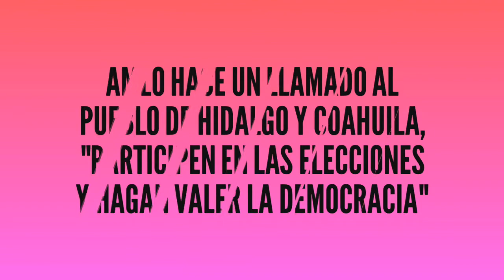AMLO AL PUEBLO DE HIDALGO Y COAHUILA, "HAY QUE HACER VALER LA DEMOCRACIA CON LIBERTAD SIN PRESIONES"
En este video el Presidente de México Lic. Andrés Manuel López Obrador pide a los ciudadanos de los estados de Hidalgo y Coahuila que participen en las próximas elecciones, que hagan valer la democracia sin presiones, sin compra de votos,.